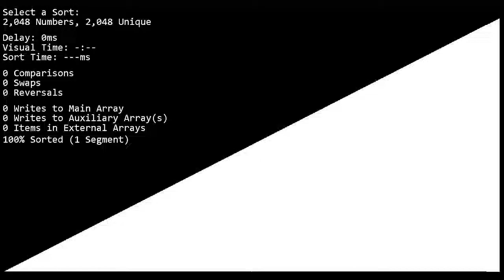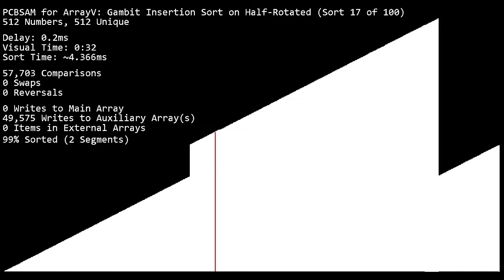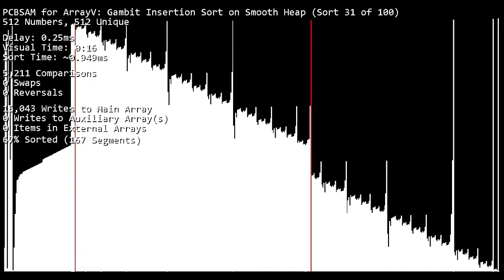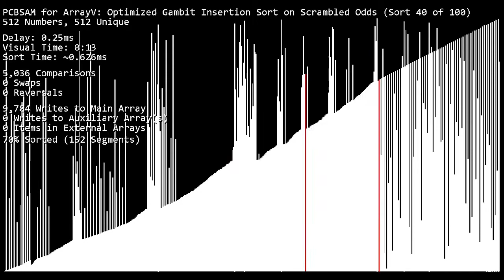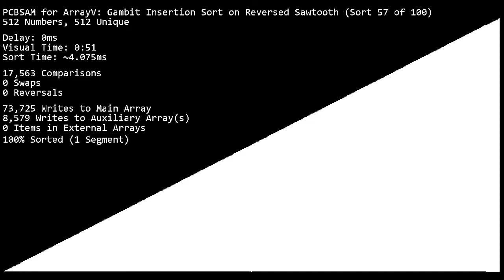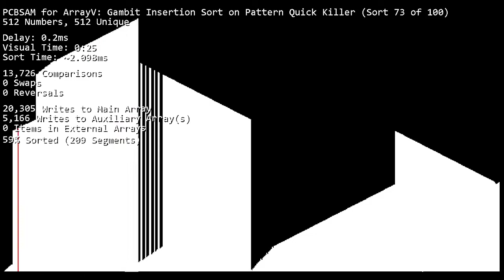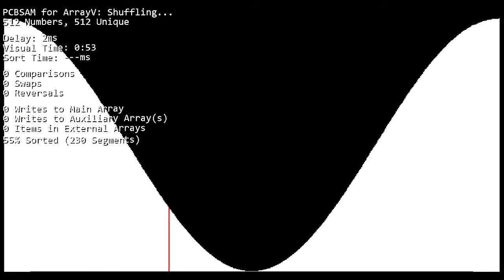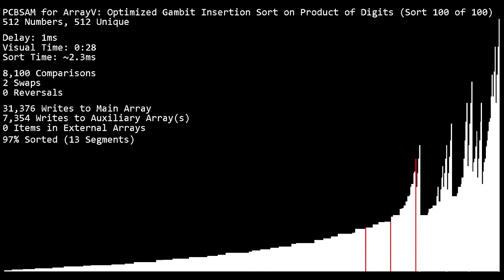Optimized Gambit Insertion Sort